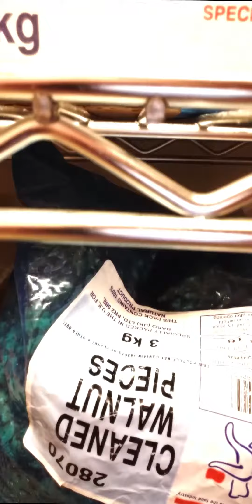DRAG ME TO MANCHESTER 11: TEA IN WONDERLAND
Cheddar Gorgeous presents the adventures of manchesterqueens the Family Gorgeous

Head down the rabbit hole and meet the White Rabbit, the Cheshire Cat and the Red Queen in this Alice in Wonderland Adventure at the Richmond Tea Room.